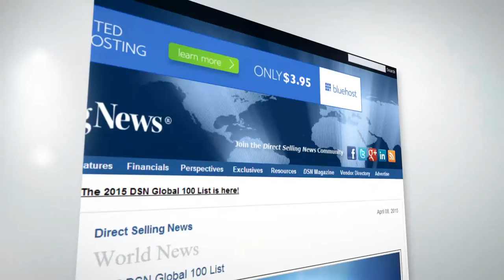2016 JM Corporate Video HD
1993: Founded in China
2009: Global Marketing Initiative is Implemented
2014: JM Expands to American Marketing
Currently: JM is 1 of the top 10 direct selling companies in the world with thousands of independent distributors

JM Eco-Home aims to bring health and happiness to everyone by providing an array of world-class products and impeccable client care. Our goal is to continue expanding this unique business model that provides opportunities for growth to all.